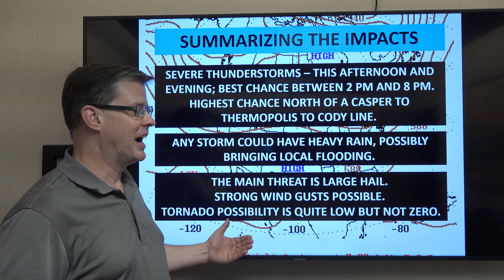Severe Weather Briefing for Western and Central Wyoming- May 26, 2023 - 6 am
A short briefing with some details about the possible strong to severe thunderstorms across portions of western and central Wyoming this afternoon and evening.
Riverton, WY